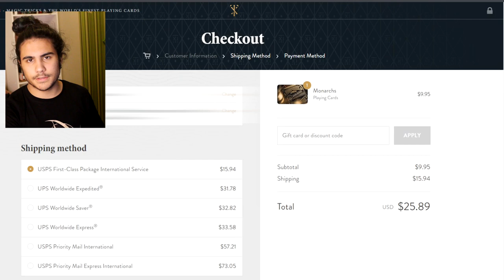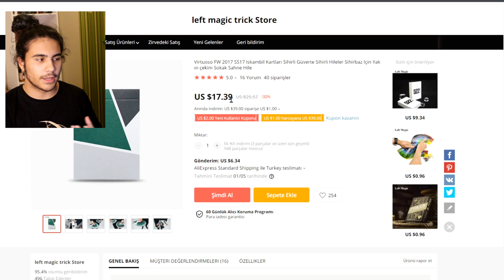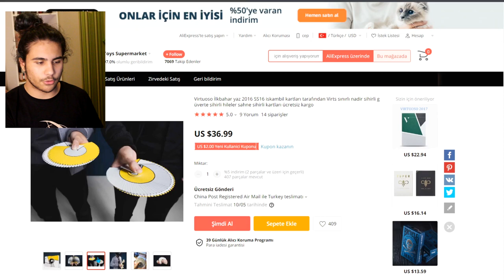HANGİ DESTEYİ ALMALIYIM?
Bugünkü videoda başlangıç orta seviye ve ileri seviye cardistry yapmanız için bana yoğun bir şekilde gelen "Hangi desteyi almalıyım?" sorusuna bir yanıt bulmaya çalıştım umarım yardımcı olmuşumdur eğer kafanıza takılan her hangi bir şey olursa bana Instagram adresimden ulaşabilirisiniz :D